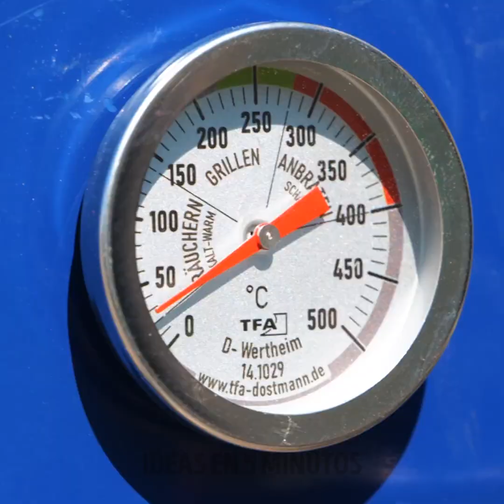CÓMO EMPARRILLAR TODO || RECETAS FÁCILES DE PARRILLADAS EN EL JARDÍN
Hoy queremos demostrarte que no es caro celebrar con tus amigos y ofrecer una comida exquisita. Aprenderás Los Mejores Trucos Para Hacer Un Domingo De Barbacoa Con Tus Mejores Amigos Y Con Toda Tu Familia. Te diremos qué ingredientes necesitas para crear nuevas recetas. Harás Bocadillos Para Compartir Que Les Gustarán A Los Niños, Y Aprovecharás Al Máximo Todo Lo Que Tienes En El Refrigerador. ASÍ QUE NO ESPEREMOS MÁS. Comencemos a aprender en esta clase de cocina.

Marcas de tiempo:
00:00 pollo con tocino
01:44 carne jugosa
03:58 platos veganos
06:14 Burritos deliciosos